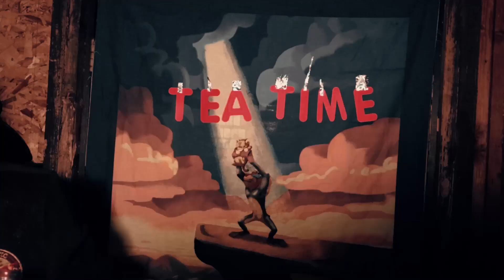Tea Time: La Dodgers Prime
yeah yeah i know yet another yada yada
and yes the thumbnail is dookie